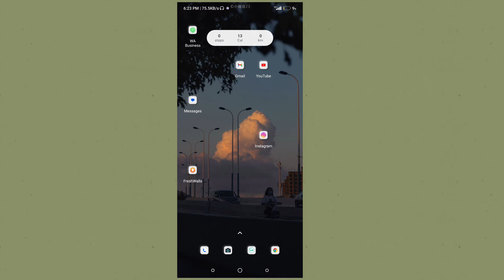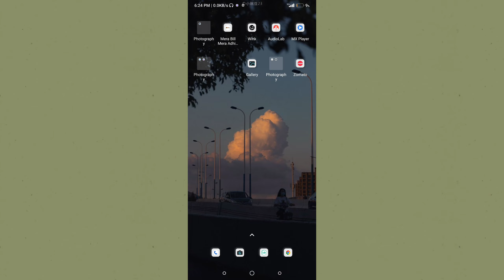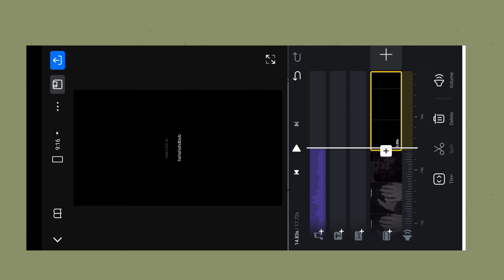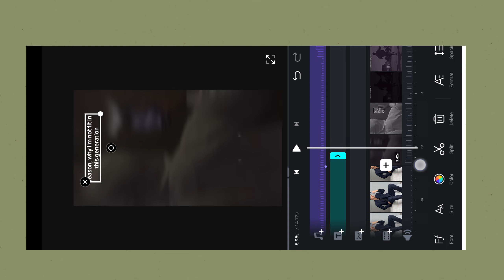the reason why I'm not fit in this generation reel editing | viral reel tutorial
your quaries -

the reason why I'm not fit in this generation reel editing
the reason why I'm not fit in this generation reel tutorial
how to make the reason why I'm not fit in this generation reel editing
how to edit the reason why I'm not fit in this generation
video editing, instagram viral reels editing, reels video editing,
instagram viral tadow capcut template reels video editing
transformation reels video editing